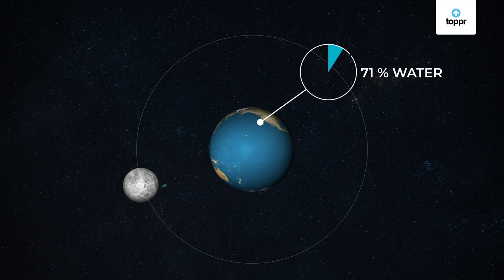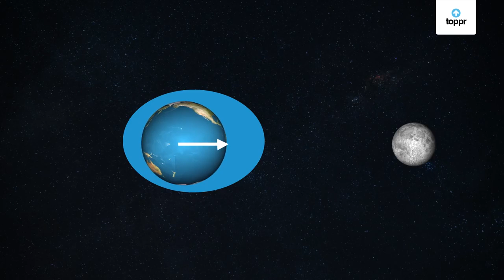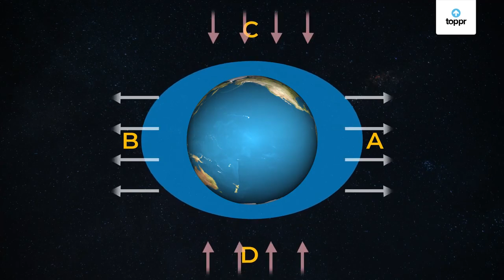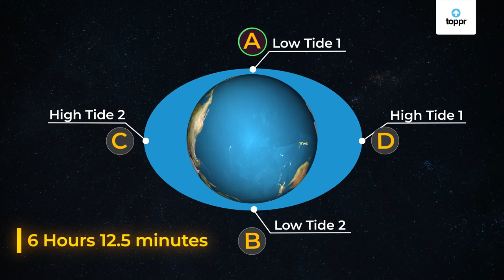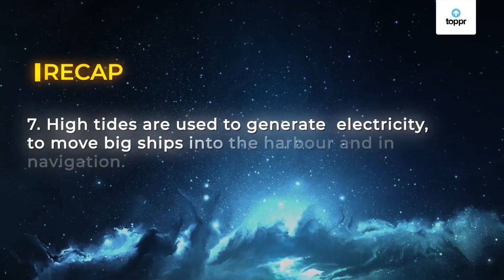Tides | टायडस | Physics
Two tides and ebbs are experienced twice at every place on the earth's water surface in 24 hours.
High tides: When the sun, earth, and the moon are in the same line, their gravitational forces work together and high tides are formed.
Low tides: When the sun and the moon are at the position of a right angle with reference to the earth, the gravitational forces of the sun and the moon work against each other and low tides are formed.